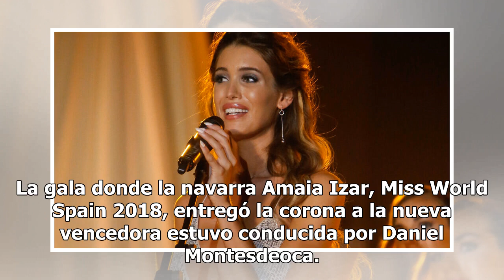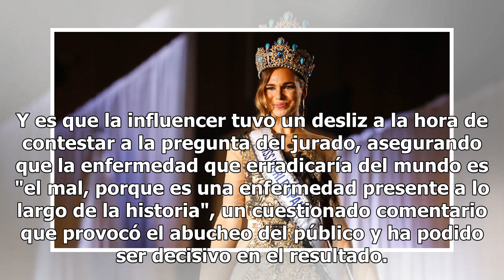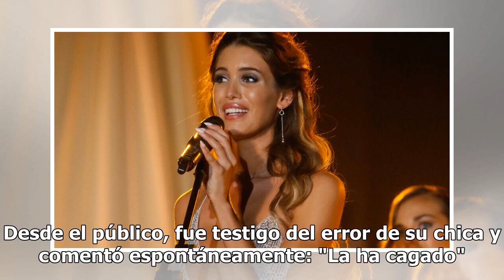La surrealista respuesta de Marta López que la ha dejado fuera de Miss Mundo